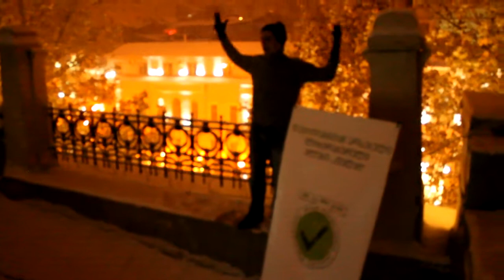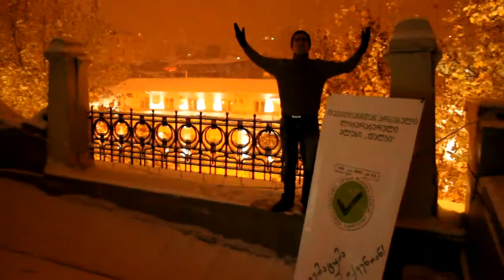გიორგი ლაშქარაშვილი - გურამ რჩეულიშვილის ლექსი „მე მომერია დიდი სურვილი..."